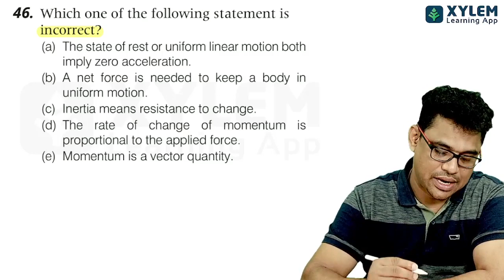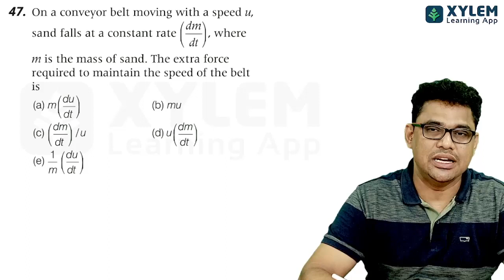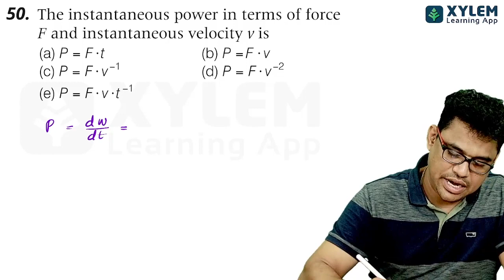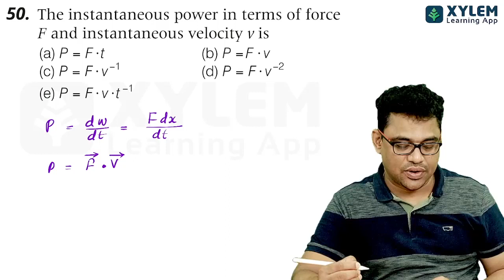KEAM - PHYSICS PREVIOUS YEAR 2021 QUESTION DISCUSSION PART-10 | XYELM KEAM